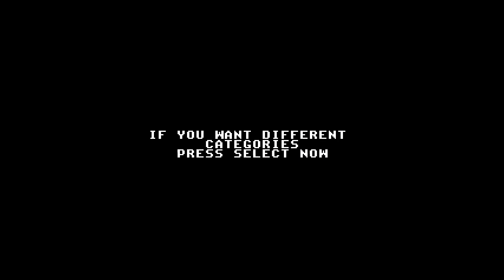Super Jeopardy! [NES] Game #20 on January 13th 2022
Watch as I play my 20th game on the NES game SUPER JEOPARDY!. This was played against three CPU opponents.

FINAL RESULTS:
1st Place: ME with $41,000
2nd Place: WENDY with $18,400
3rd Place: KAREN with $18,200
4th Place: MIKEL with $14,600

SUPER JEOPARDY! was released in September 1991 for the NES in North America. The game was published and developed by GAMETEK.

Date Captured: Thursday, January 13th 2022
Capture Device: Elgato HD60 S
Editing Software: Pinnacle Studio 24 Ultimate